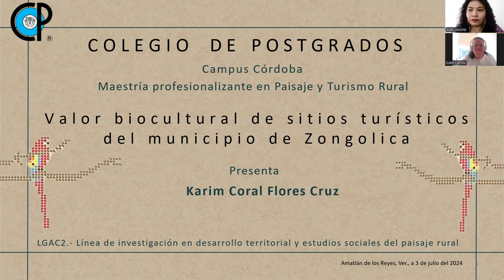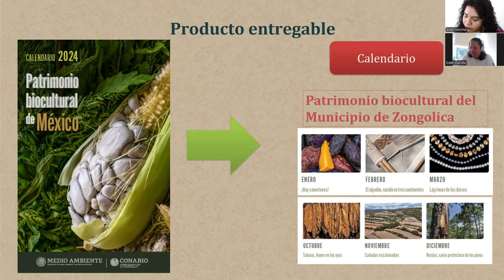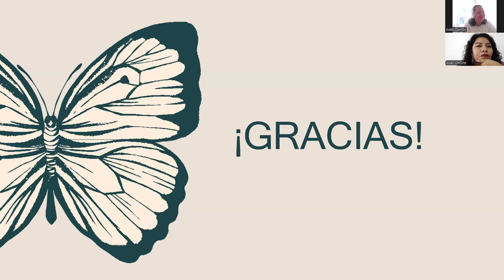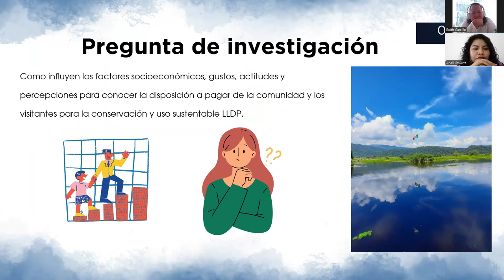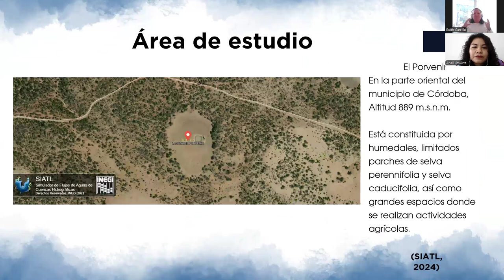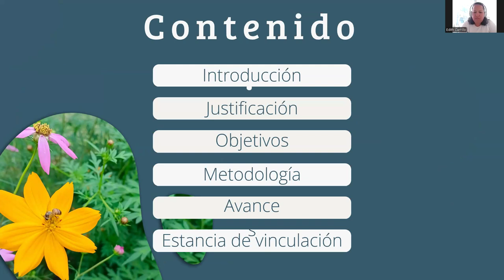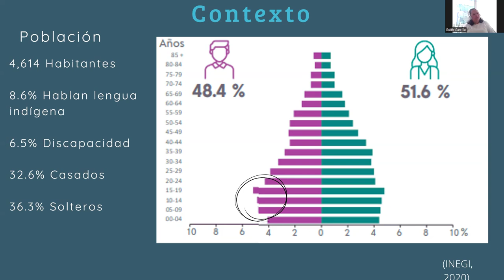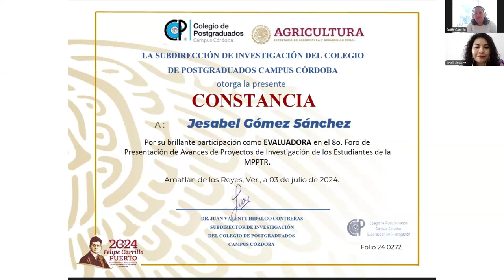8vo Foro de Avances de Investigación PTR | 2a. sesión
El 3 de julio de 2024 se efectuó la segunda sesión del Octavo Foro de Avances de Investigación de los Estudiantes de la Maestría en Paisaje y Turismo Rural, con las siguientes participaciones:

- “Valor biocultural de sitios turísticos del municipio de Zongolica, Veracruz”, con  la Biol. Karim Coral Flores Cruz, Maestrante en Paisaje y Turismo Rural.
- “Disponibilidad a cooperar por la conservación y uso sostenible de los recursos recreativos de la laguna del Porvenir en Córdoba, Veracruz” con la Lic. Thalía Sarahi Luque Medina, Maestrante en Paisaje y Turismo Rural.
- “Diseño paisajístico para un parque agroambiental con fines turísticos en Naranjal, Ver”, con la Biol. Fátima Rosas Torres, Maestrante en Paisaje y Turismo Rural.